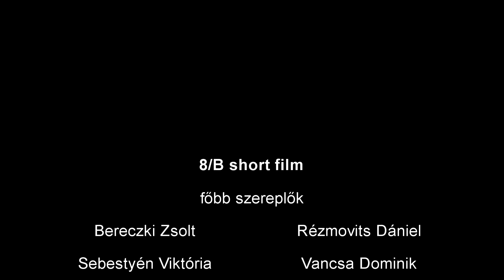8/B short film